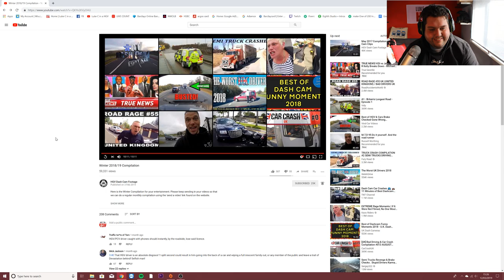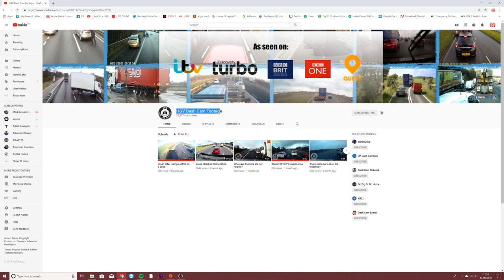He Got Brake Checked! (DashCam Reaction Video)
Special thanks to HGV DashCam footage for allowing me to use their content!